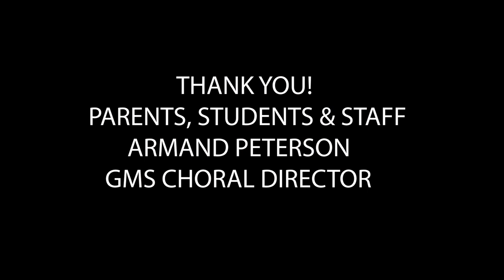GMS Choral Concert 2023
GMS Choral Concert 2023 directed by Armand Peterson/Choral Teacher